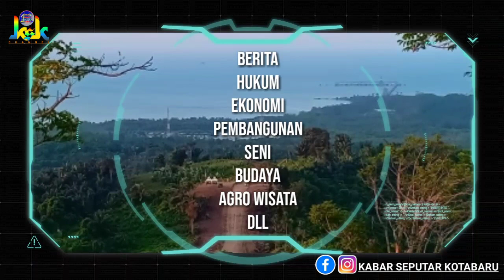Penyanyi dangdut Legendaris terheboh.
Pelaminan kelabu Mansyur. S
Cover Saban

Dalam rangka pembukaan pesta adat selamatan leut Bajau Samah, rangkaian acara digelar festival dangdut dilaksanakan di Dermaga Tempat Pelelangan Ikan (TPI) Desa Rampa, Senin malam 23 Desember 2019.

Acara dihadiri Camat Pulau Laut Utara, Danramil Pulau Laut Utara, perwakilan Lanal Kotabaru, Kapolsek Pulau Laut Utara, perwakilan Polairud, Kepala Desa Rampa, Tokoh Masyarakat, ratusan warga Desa Rampa, dan tamu undangan lainnya.

Adapun peserta festival dangdut sementara dimalam pembukaan diikuti sebanyak 17 orang.